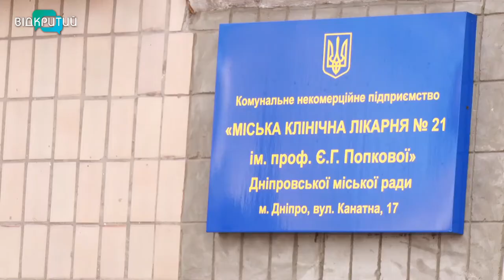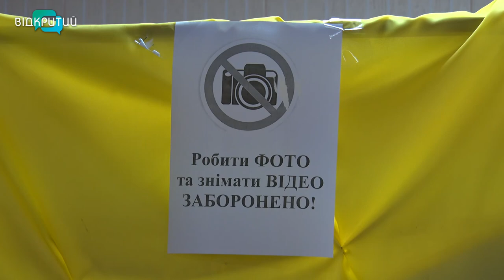Не коронавірусом єдиним: чим запам'ятався 2020-й рік у Дніпрі та області?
Журнал «Тайм» назвав 2020-й найгіршим роком в історії. А українці в соціологічних опитуваннях охрестили його «роком поганих подій». Майже половина наших співвітчизників назвали подією року епідемію КОВІД-19.  Разом з тим, у вирі цих подій є й приємні новини, спогади та факти.  Чим мешканцям Дніпропетровщини запам’ятався рік, що минає, зібрали у дайджесті журналісти "Відкритого". _______________________________________________